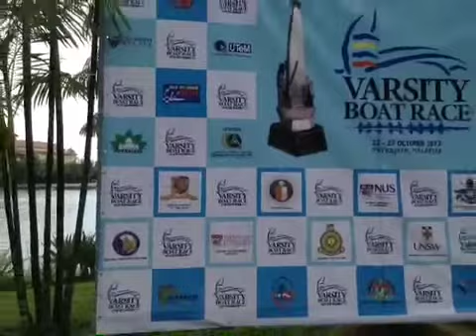Ateneo Rowing Team